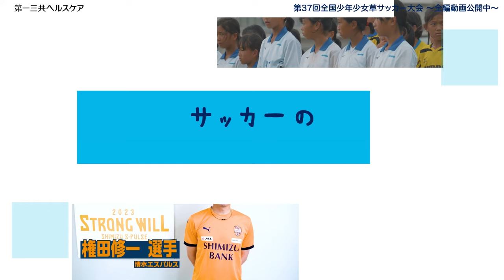PR【動画公開中】権田修一選手もサプライズ登場！4年ぶり大会開催、涙のラストミーティング ‹第37回全国少年少女草サッカー大会›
■コロナ禍乗り越え、4年ぶり開催の第37回全国少年少女草サッカー大会！
　大会前の写真や大会中の映像、そして男女決勝に残った4チームの「ラストミーティング」に密着。

　‹男子›
　優勝：バディーSC（神奈川）
　準優勝：シルクロードSC-N（東京）

　‹女子›
　優勝：クアトロガールズFC（静岡）
　準優勝：TOKYO NADESHIKO FC（東京）